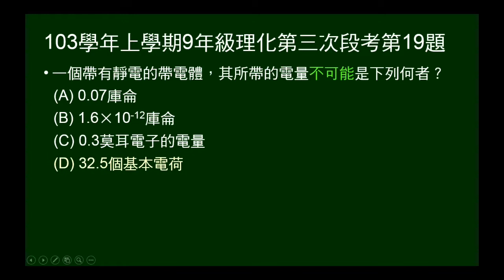103學年上9年級理化三段第19題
問帶電量不可能為何？